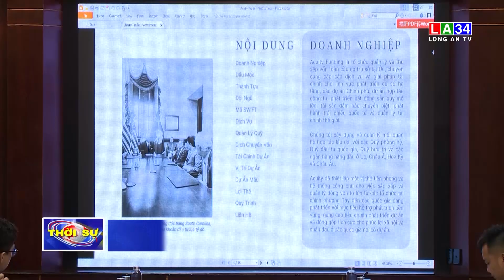Phó chủ tịch UBND tỉnh tiếp và làm việc với Quỹ Acuity Funding I LONG AN TV